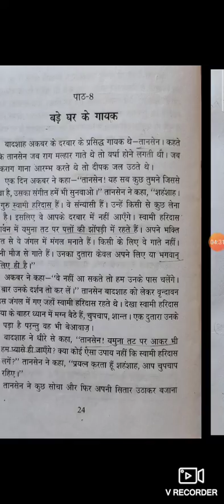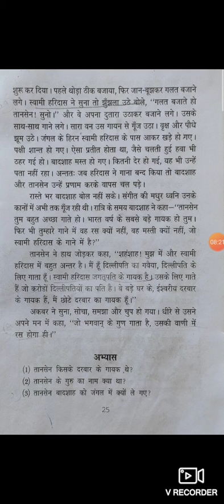कक्षा-पाँचवीं, विषय-नैतिक शिक्षा, पाठ-8 का वाचन, दिनांक-01.07.2021